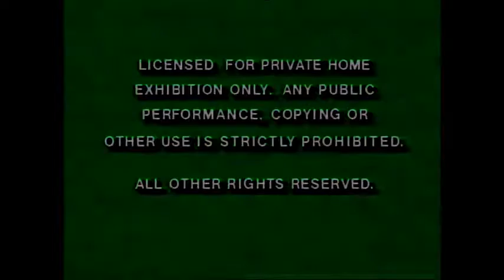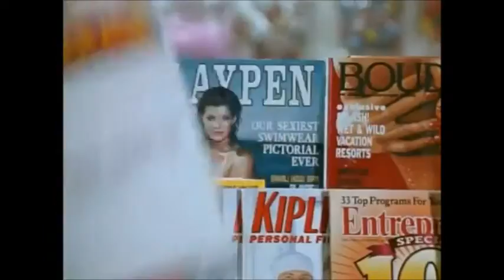What if Disney was even more commercial?:Two Much VHS Opening